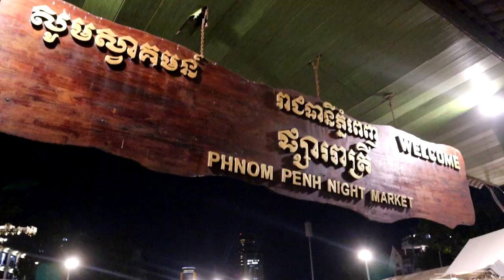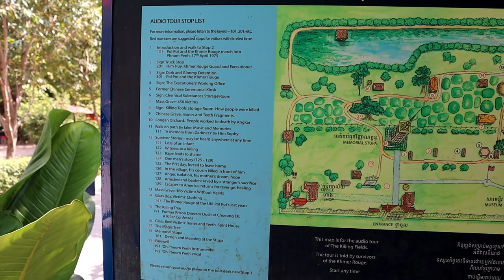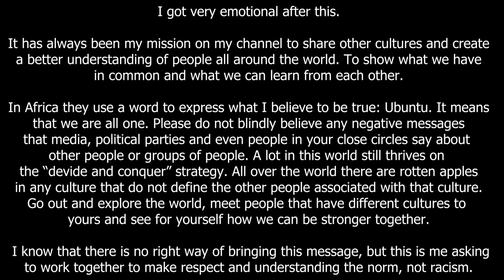Visiting Sights in & around Phnom Penh gets emotional | SE Asia Vlog 8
In this video we visit the S21 Genocide Museum & Choeung Ek Killing fields. Inside of the city we visit the Night Market, Royal Palace, the central market and more.

Get your Travel Planner Package HERE to plan an unforgettable holiday! Inside of this package are: an interactive map, a travel programme and budget template.

00:00 Night Market
01:14 S21 Genocide Museum
05:08 Choeung Ek  Killing Fields
07:34 Sights inside the City
10:25 Phnom Penh to Thailand